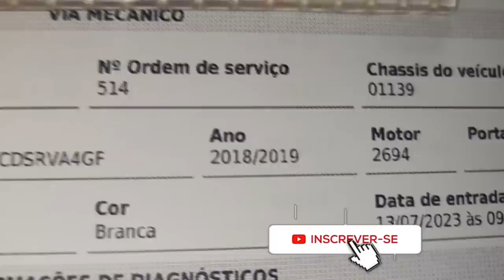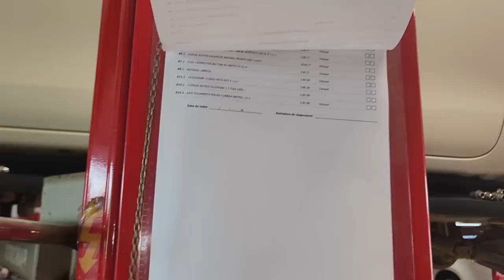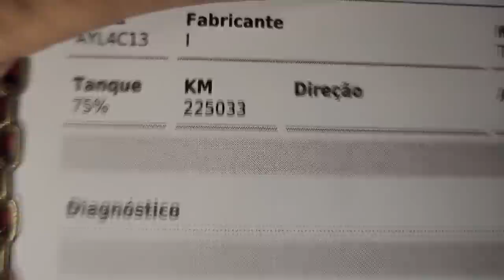EP. 1035// Toyota Hilux Flex "TUBARÃO" 2019 Troca do Fluído CÂMBIO AUTOMÁTICO Protocolo Águia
"embreagem s10"
"melhor mecânica"
"mecânica chevrolet"
"melhor marca óleo s10 5w30"
"como balancear"
"review s10"
"sw4 s10"
"militec funciona"
"serviços toyota"
"oficina toyota"
"o que é hilux garbosa"
"mecânica toyota"
"manutenção toyota"
"restauração hilux"
"hilux antiga"
"diesel 4x4"
"como montar motor diesel"
"diesel 4x4"
"embreagem s10"
"melhor mecânica"